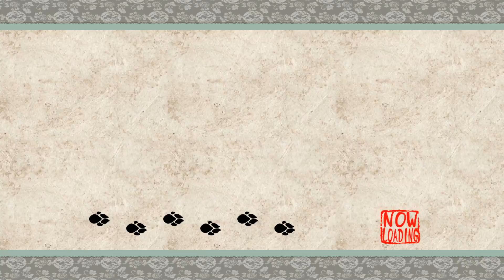Okami HD Walkthrough Part 36 No Commentary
Okami HD Walkthrough Part 1 No Commentary Gameplay
Okami HD Walkthrough Part 36 No Commentary Gameplay

Ōkami (Japanese: 大神, literally "great god", "great spirit" or "wolf" if written as 狼) is an action-adventure video game developed by Clover Studio and published by Capcom. It was released for Sony Computer Entertainment's PlayStation 2 video game console in 2006 in Japan and North America, and in 2007 in Europe and Australia. Despite the closure of Clover Studio a few months after the game's initial release, a version for Nintendo's Wii console was developed and produced by Ready at Dawn, Tose and Capcom, which was released in North America in April 2008, in Europe in June 2008, and in Japan in October 2009.

Set sometime in classical Japanese history, the game combines several Japanese myths, legends and folklore to tell the story of how the land was saved from darkness by the Shinto sun goddess, named Amaterasu, who took the form of a white wolf. It features a distinct sumi-e-inspired cel-shaded visual style and the Celestial Brush, a gesture-system to perform miracles.